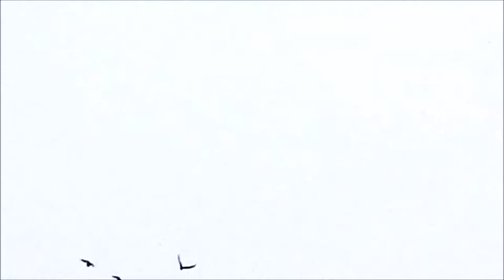Christmas Market in German language for Paul's son